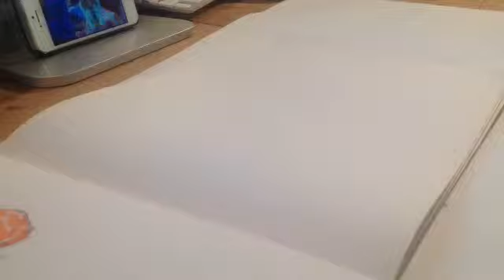Derpy hooves speedpaint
Beat Inside My Soul" by R41N80W D45H 96/Pixel Perfect.

Hope u like! :P -Makenna